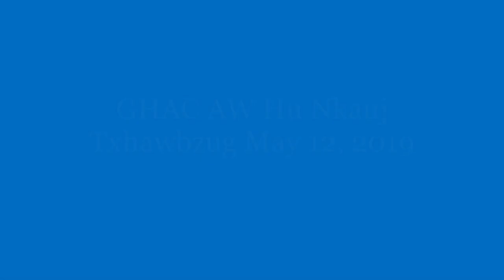AW Hu Nkauj Namnub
Cov namtsev hunkauj qhuas leejnam rua namnub 5/12/2019 huv Grace Hmong Alliance Church kws nyob huv Wauwatosa, WI.